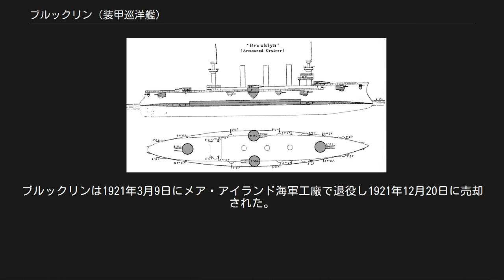ブルックリン (装甲巡洋艦)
ブルックリン (USS Brooklyn, ACR/CA-3) は、アメリカ海軍の装甲巡洋艦。
艦名はニューヨーク州ブルックリンに因む。
 ブルックリンはペンシルベニア州フィラデルフィアのクランプ造船所で起工され、1895年10月2日にイーダ・メイ・シュイーレンによって進水、1896年12月1日にF・A・クック艦長の指揮下就役する。
 ブルックリンの就役後最初の任務はヴィクトリア女王即位60周年記念式典へ出席するアメリカ合衆国代表を乗せたイギリスへの巡航であった。
ブルックリンは1897年7月に東海岸へ帰還し、同海域及び西インド諸島を巡航した後、1898年3月28日にウィンフィールド・シューレイ代将率いる遊撃艦隊の旗艦となる。
 米西戦争中、遊撃艦隊はキューバのシエンフエゴスに1898年5月21日に到着し港湾封鎖を行った。
5月26日に艦隊はサンティアーゴ・デ・クーバに到着したが、スペイン艦隊は要塞によって守られていた。
ブルックリンは7月に行われたサンチャゴ・デ・キューバ海戦において重要な艦であった。
ブルックリンは20発の直撃弾を受けたものの、死者は1名（ジョージ・H・エリス）、負傷者も1名（J・ベヴィンス）に過ぎなかった。
ブルックリンは1898年8月20日に帰国の途に就き、大西洋岸およびカリブ海を巡航してニューヨークのトンプキンスヴィルに帰還、10月5日に米西戦争祝勝記念式典に参加した。
翌年9月にはニューヨークでのデューイ記念式典に参加した。
1899年10月16日にハンプトン・ローズを出航し、スエズ運河を経由して12月16日にフィリピンのマニラに到着した。
ブルックリンはアジア艦隊の旗艦として義和団の乱における外交員の救助遠征（1900年7月8日 - 10月11日）に参加し、続いてオーストラリアおよびオランダ領東インドへの巡航（1901年4月10日 - 8月7日）を行う。
1902年3月1日までアジア艦隊で活動した後、ブルックリンはスエズ運河を経由して5月1日にニューヨーク海軍工廠に到着した。
 1902年5月20日、ブルックリンはキューバのハバナにおいてキューバ独立記念式典に参加した。
6月から7月にかけて前駐米英国大使ジュリアン・ポーンスフット卿の争議に関連した特別任務に就く。
続く4年にわたってブルックリンは北大西洋艦隊およびヨーロッパ戦隊とともに巡航を行い、1905年5月26日にニューヨークに帰還する。
1905年6月7日、チャールズ・ドワイト・シグズビー少将の旗艦としてブルックリンはフランスのシェルブールを訪れ、ジョン・ポール・ジョーンズの遺体を受け取った。
ブルックリンがアナポリスに到着すると、ジョーンズ代将の遺体は1905年7月23日に式典と共にアメリカ海軍兵学校の墓地に再埋葬された。
 1905年8月3日から23日にかけて海軍民兵の巡航を行い、その後12月28日から1906年5月8日まで地中海への巡航を行った後、ブルックリンは5月16日にフィラデルフィア海軍造船所で予備役となる。
1906年7月30日から8月2日にかけて短期の特別任務をハバナで行った後、1907年の春まで予備役状態で保管された。
1907年4月12日から12月4日までブルックリンはバージニア州ジェームズタウンで開催されたジェームズタウン博覧会で展示される。
その後フィラデルフィアに帰還し、1907年12月21日に再び予備役となる。
 ブルックリンは1908年6月23日に退役するが、1914年3月2日に最就役し、大西洋予備役艦隊に配属、1914年7月24日から1916年3月13日までボストン海軍工廠で収容船として使用された。
1915年5月9日にフィラデルフィアで完全に就役し、11月までボストン湾近辺のパトロールを行う。
その後最高司令部の旗艦としてアジア艦隊に向かう。
ブルックリンはアジア艦隊第1戦隊司令官の旗艦として中国、日本、ロシアで定期的な軍事、外交任務を1919年9月まで行う。
1920年に CA-3 （重巡洋艦）に艦種変更され、1月には太平洋艦隊に配属、駆逐戦隊の司令官旗艦として1921年1月15日まで活動する。
ブルックリンは1921年3月9日にメア・アイランド海軍工廠で退役し1921年12月20日に売却された。